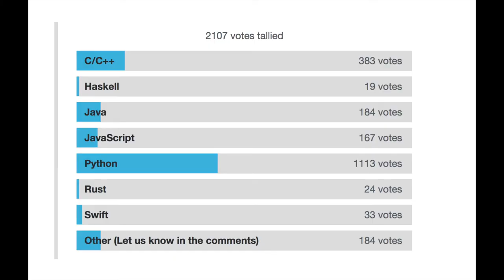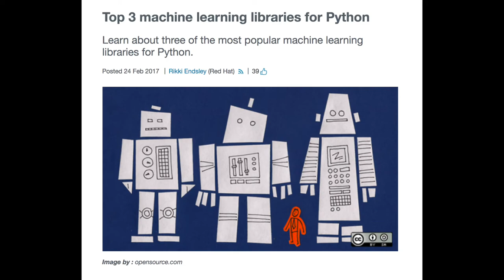Top 5: New Raspberry Pi Zero, MySQL 8 preview, and more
5. Pi Zero Wireless out now for $10

4. Which is the best programming language for beginners?

3. MySQL 8 is coming

2. Top 3 machine learning libraries for Python

1. 3 cool machine learning projects using TensorFlow and the Raspberry Pi